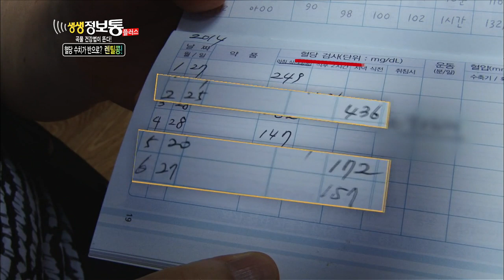[HIT] 생생정보통 플러스-혈당 수치가 반으로! 건강에 좋은 '렌틸콩'.20140710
곡물 건강법 - 렌틸콩